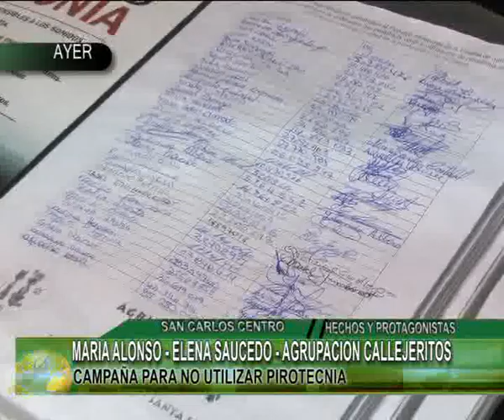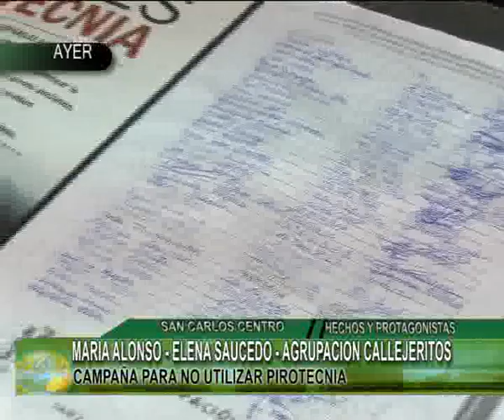CAMPAÑA PARA NO UTILIZAR PIROTECNIA